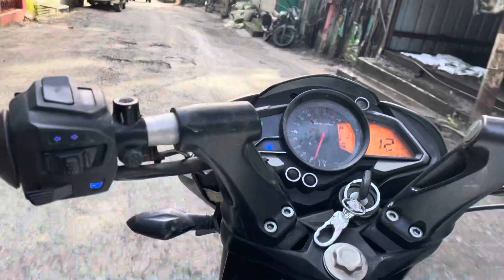Daily vlog and my customers review ❤️😍